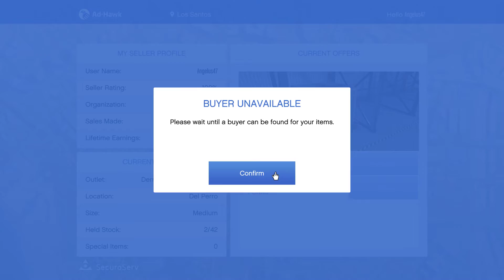Grand Theft Auto V Online 1080p HD 365